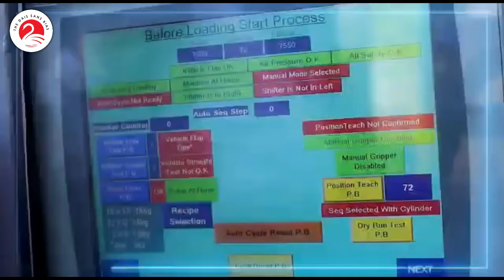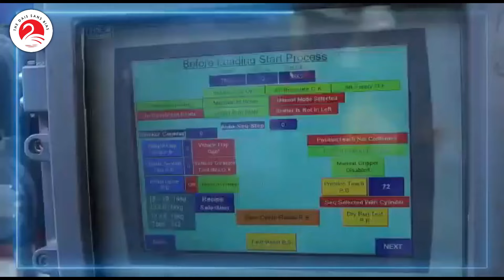సిలిండర్ కోసం ఎక్కవ ఛార్జ్ చేస్తే ఇలా చేయండి! | LPG Gas Cylinder News | Exclusively on VartaVedika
About Us:

The Force: Vartavedika is a YouTube channel, based on Andhra Pradesh, India, independently built for people living in India and also those spread all over the world. The strong will of a person to provide real and reliable information on various aspects to the people hungry and thirsty for news is the force behind the initiation of this channel. The people sharing similar ideas and having equal energy, joined hands with him, which led to the formation of this channel, a dream turned into reality.

The Work: The channel started its operations since 13th April, 2021. It provides the most updated and reliable information on films, politics, business, sports, health, education and spirituality. This channel's services are highly useful across different age-groups as it provides news related to diverse fields.

The Workforce: Sudhakar Lanka (Sudharma) is the CEO of this news channel and has taken the prime responsibility of Vartavedika on his shoulders. He is the Editor and also a contributing author. He spearheads the sections on Films, Spirituality and Business. He having Masters in Literature from Andhra University adds both beauty and content to the articles written on the website pages. His experience as a Working Writer in Tollywood, is a valuable addition to the strength of the channel. Narayana Rao Bonthu who is a Research Scholar (Ph.D. Anthropology) from Hyderabad Central University provides articles related to Education. He also covers Health segment, to which he having M.Sc. in Biochemistry and Molecular Biology from Central University of Kerala and he being qualified in NET and GATE in Life Sciences help. The Politics segment gets its major contribution from Trinadha Rao Mugidi, a serious aspirant for Public Service Commission examinations. He having a Masters in Chemistry (Specialized in Organic Chemistry) adds up to his calibre to which he justifies by contributing to Health segment along with Narayana Rao. These two being Civils Aspirants helps the channel both directly and indirectly. Hari Krishna Jinakala, a Senior Journalist in a reputed Daily and a Graduate in Journalism from Osmania University contributes his part in Politics section and Applana Naidu koppala contribution in sports section.

The Oath and the Promise:The Team Vartavedika has taken an Oath to always deliver the true news to the reader like a trustworthy friend does. The team makes an everlasting Promise to always walk tirelessly on the path of integrity with utmost sincerity towards reaching the ultimate destination of journalism, the Honest Truth!